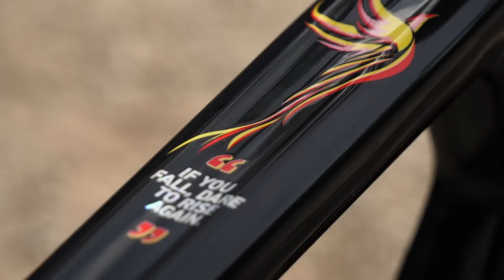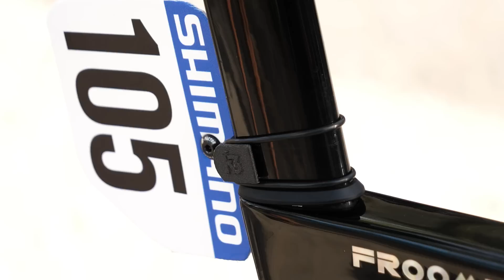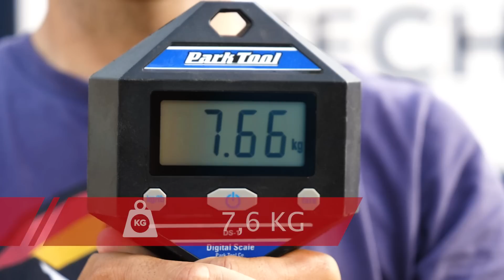La Factor Ostro VAM di Chris Froome | Biciclette dei professionisti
La Factor Ostro VAM di Chris Froome. Qui sotto vi elenchiamo tutte le specifiche:

Modello bici: Factor Ostro VAM
Ruote: Black Inc Sixty (56mm)
Gomme: Tubeless Maxxis High Road SL TR 25mm
Manubrio: Black Inc Integrated 38cm x 120mm
Attacco manubrio: 120mm
Larghezza manubrio: 38cm
Nastro manubrio: Factor
Gruppo: Shimano Dura Ace Di2 11v
Pedivelle: Rotor Aldhu 175mm
Pedali: Shimano Dura Ace 9100
Misuratore di potenza: Rotor INSpider
Corone anteriori: Osymetric 54/42
Pignone: Shimano Dura Ace 11-30 11v
Freni: Dura Ace. 160- 140
Sella: gebioMized Sleak
Supporto ciclocomputer: Hammerhead
Ciclocomputer: Hammerhead
Portaborracce: Elite Leggero Carbon
Cuscinetti movimento centrale: CeramicSpeed
Supporto numero gara: K3
Taglia telaio: 56
Altezza sella: 78,5cm
Distanza punta sella manubrio:: 58’5cm
Dislivello sella manubrio: 12cm
Peso: 7kg660g
Altura de Froome: 1m86cm

All Wound Up - Tigerblood Jewel
JOYFUL VS HAPPINESS - DJ DENZ The Rooster